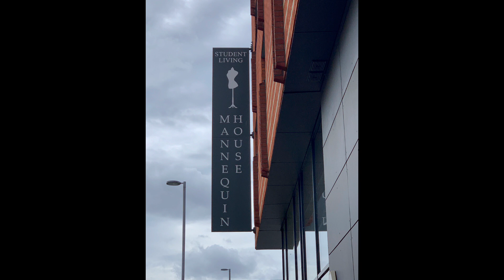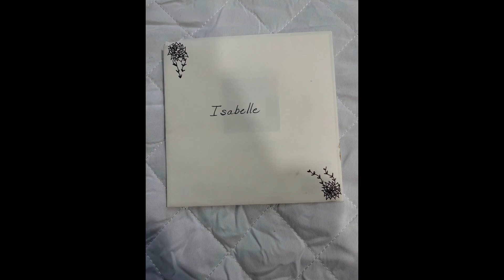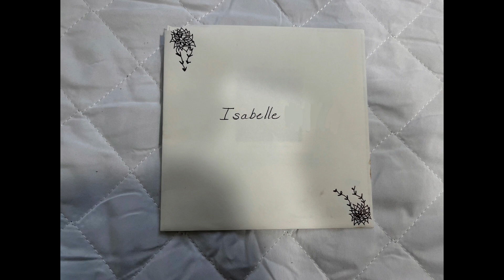JMiejfamily Vlog 2106 My Family Flying Home And Moving Into My Room | Week 295.4!!!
Hey everyone we are the JMiejfamily and this is our one thousand and two hundred  real vlog called Traveling To London!!! Today was a bittersweet day as my family flew home!!! I am vlogging everyday during my time in London! I hope you enjoy bye!!!